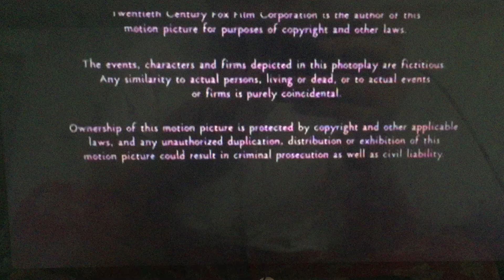20th Century Fox (2002)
From Fox Searchlight Pictures Presents “The Banger Sisters” (2002)